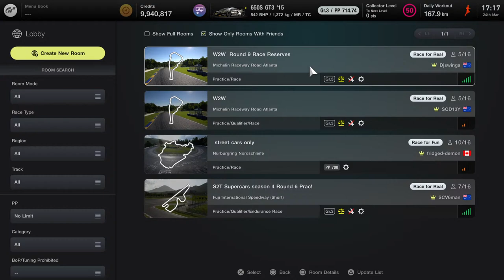Bootleg Div 2 with the Goat in wheel chair (Tombo)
Almonds